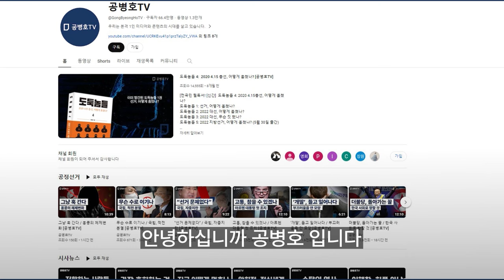선거, 기이한 침묵 / 어떤 나라에 살지 / 저지른 사람들, 은폐하는 사람들, 침묵하는 사람들, 무심한 사람들 / 너나할 것 없이, 모두 합심하다 [공병호TV]